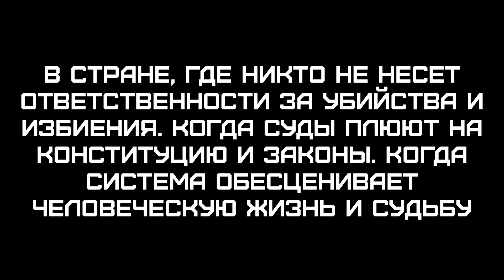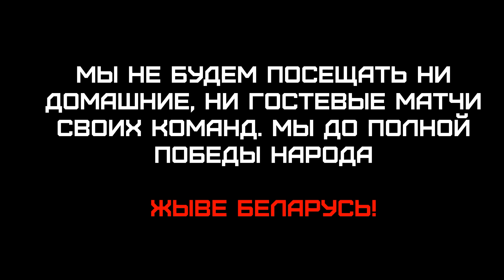Фанаты - за бойкот! Никаких игр при репрессиях и диктатуре!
Фанаты практически всех футбольных клубов объявили бойкот матчам. Они не будут посещать ни домашние, ни гостевые матчи своих команд "до полной победы народа".

"Считаем, что это будет кощунством по отношению к репрессированным за последние полгода по притянутым за уши поводам парням из нашего и других фанатских движений страны", – написали ультрас".

Бойкоты футбольных матчей в связи с репрессиями против участников акций протеста начались ещё в конце 2020 года. Среди осуждённых по различным обвинениям есть и представители фанатского движения. Перед возобновлением сезона болельщики подтвердили свою позицию.